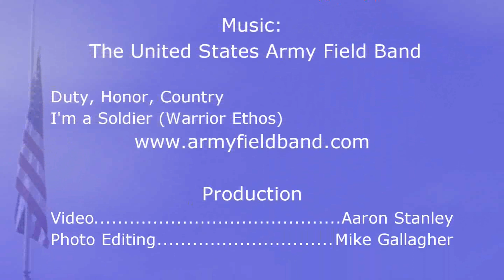Veteran's Day Photo Tribute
Video tribute to North Country Veterans and Active Duty Military.  Our thanks goes to the United States Army Field Band for the use of their music.